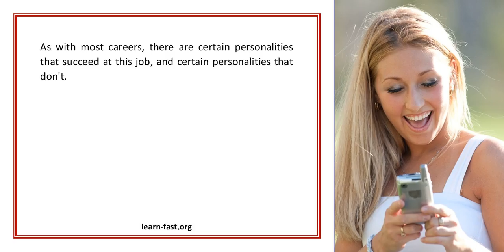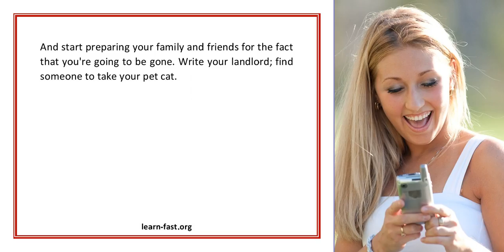Teaching English As A Second Language Help Others Learn And Grow